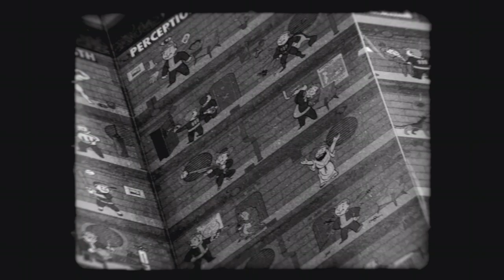S.P.E.C.I.A.L. - Part 7 - Luck - Fallout 4